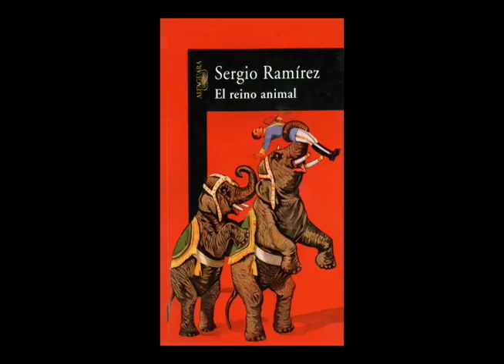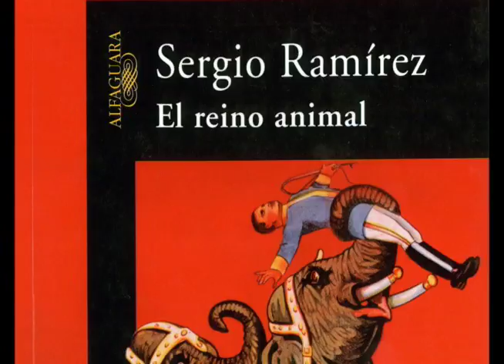Sergio Ramírez: "El Reino Animal" (agosto 2006)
Entrevista con el escritor Sergio Ramírez sobre su libro, "El Reino Animal".

13 de agosto, 2006.